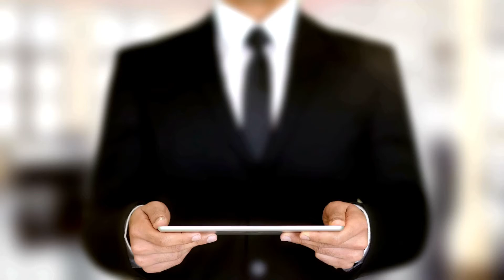What is influencer marketing?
Influencer marketing
Influencer marketing involves brands collaborating with online influencers to market products or services. Some influencer marketing collaborations are less tangible than that – brands simply work with influencers to improve brand recognition.
The important thing here is that the online collaborators are genuinely influential. They have to influence the type of people with whom a brand wishes to establish a touchpoint.
Influencer marketing is much more than finding someone with an audience and offering them money or exposure to say good things about you.